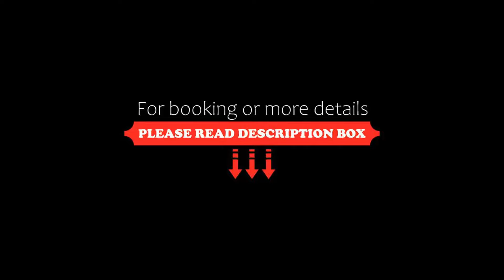EyeSky, Tosh, Tosh, India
About Property:
You're eligible for a Genius discount at EyeSky, Tosh! To save at this property, all you have to do is sign in.
Located in Tosh, EyeSky, Tosh provides a shared lounge, garden and terrace. Among the facilities of this property are a restaurant, a 24-hour front desk and room service, along with free WiFi. Guests can have a drink at the snack bar.
At the hotel, each room is fitted with a balcony.
EyeSky, Tosh offers a continental or à la carte breakfast.
T...
Property Type: Hotel
Address: Eye Sky Tosh Village, 175005 Tosh, India
Searching For
1. EyeSky - Tosh - Tosh - India
2. EyeSky - Tosh - Tosh - India Address
3. EyeSky - Tosh - Tosh - India Rooms
4. EyeSky - Tosh - Tosh - India Amenities
5. EyeSky - Tosh - Tosh - India Offers and Deals
Audio Credit:
Track Title: Subway Dreams
Artist: Dan Henig